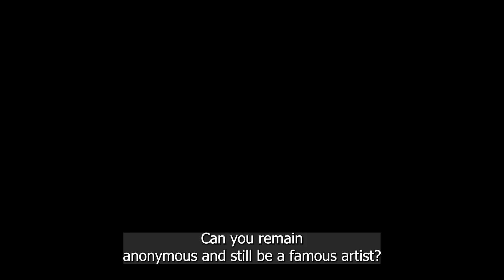Banksy: Anonymity and Artistry - 50 Second Documentary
50 second documentary of the renown street artist Banksy

Stock Footage retrieved from Pexels.com
Images Used in this Video:
Rat with 3D Glasses - banksy.co.uk
Donut (Strawberry) - banksy.co.uk
Spy Booth: Matt Cardy/ Getty Images.